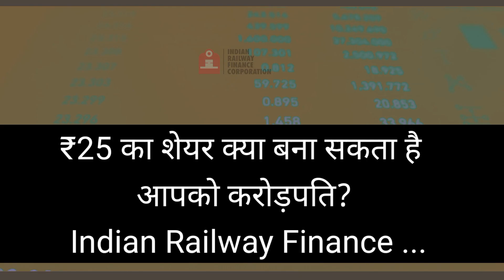इंडियन रेलवे का ये कंपनी आपको बना सकती हैं करोड़पति @IndEqui